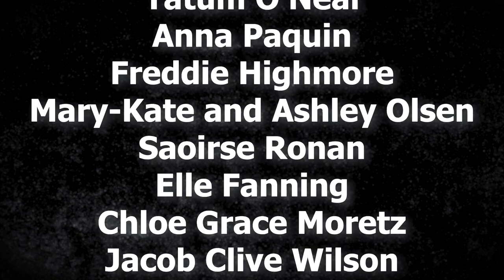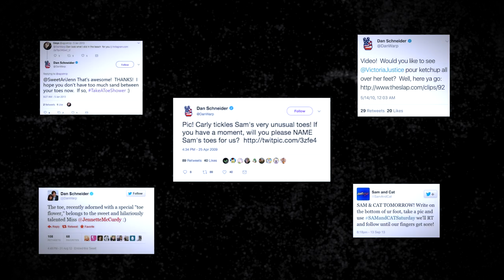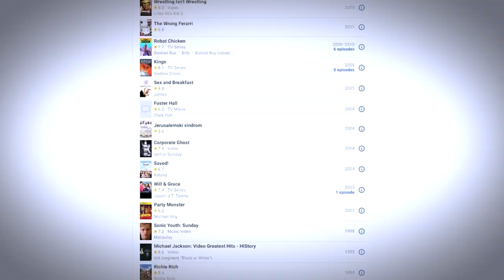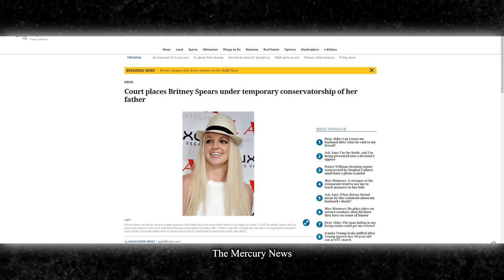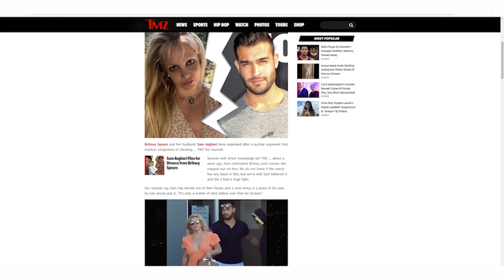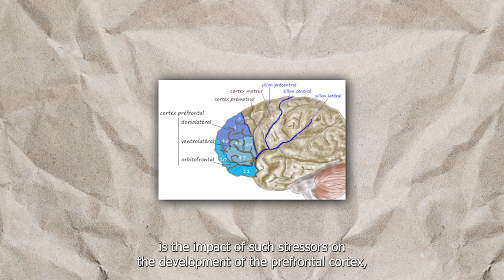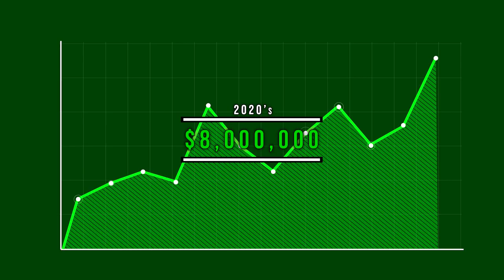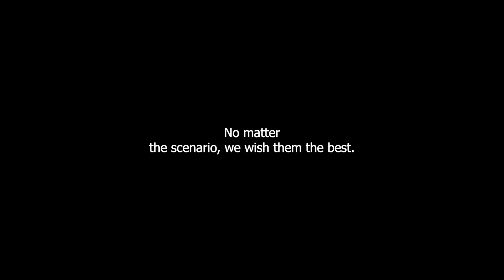Why Child Stars Go Crazy - Psychology of Fame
Early fame can be a double-edged sword. It can give you opportunities for personal and professional growth. But it can also lead to instability in your personal and professional relationships. In this video, I'll explore the connection between early fame and instability. I'll talk about the challenges that early fame brings to individuals and their relationships.

Discussing big names like Britney Spears, Demi Lovato, Lindsay Lohan. and more!

We hope you enjoy and let us down below your thoughts!

Early Fame and Instability: Are They Linked?

Emma Watson's Charity -
HeForShe.org/en

THIS VIDEO IS FOR INFORMATION AND ENTERTAINMENT PURPOSES. PLEASE SHOW RESPECT TO ALL INDIVIDUALS WITHIN THIS VIDEO!